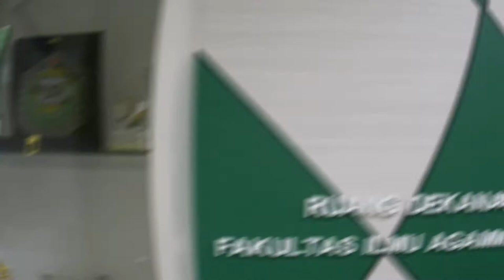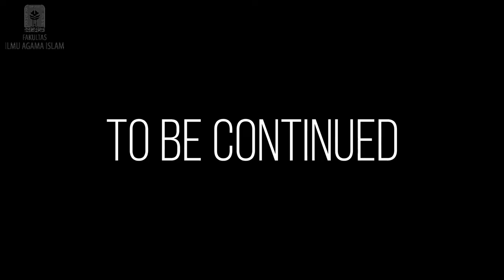QnA - Kaprodi Hukum Keluarga (Ahwal Syakhshiyah) FIAI UII | Prof. Dr. H. Amir Mu'allim, BA., MIS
Haloo warga FIAI 🖐
Kali ini kami berkesempatan untuk ngobrol seru dengan Pimpinan Kepala program studi Ahwal Al-Syakhshiyah Fakultas Ilmu Agama Islam Universitas Islam Indonesia dalam program PimpinanMenyapa Beliau adalah Prof. Dr. H. Amir Mu'allim, MIS

PimpinanMenyapa merupakan konten spesial dari channel youtube FIAI UII sebagai sarana perkenalan antara mahasiswa dengan segenap pimpinan yang ada di Fakultas Ilmu Agama Islam.

Jadi udah seberapa jauh kita mengenal Pimpinan Kita? Yuk Kenali, karena Bila tak kenal maka... TA'ARUF ! Pantengin Terusss Youtube Kita 😁 Kerena masih ada PimpinanMenyapa berikutnya.

Host : Robbi Kurniawan Prabowo l Pendidikan Agama Islam 2016